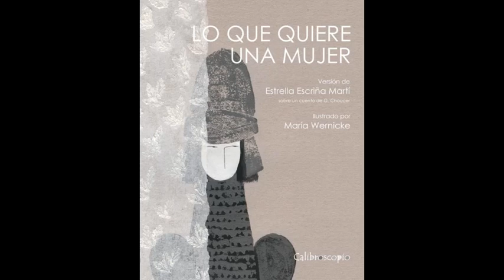Lectura de Lo que quiere una Mujer de Estrella Escriña Marti y María Wernicke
¿Cuánto habrá de cabalgar, qué regiones quedarán por visitar, qué oráculos podrá consultar este caballero en pos de la respuesta que salve su vida? ☝️

Esta noche compartimos con ustedes la lectura por nuestro librero Fernando Calderón de "Lo que quiere una mujer de Estrella Escriña Marti y María Wernicke" (Editorial Calibroscopio ediciones y El Libro de Arena)